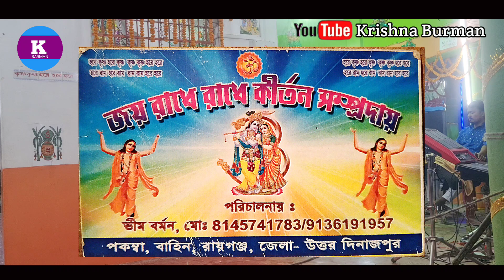চল গৌরি লে যাবো তোকে মোর গাঁও |নতুন হরে কৃষ্ণ সুরে রাজবংশী কীর্তন |Chal Gori Jay Radhe Radhe kirtan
Bangladeshi album song
Bangladeshi movie song
Bangladeshi status video
Bangladeshi all song
all Hindi Bangla all song
Bangladeshi 2020 HD video
Krishna Burman
kirtan 2022 4K video

Bengali old song
Kumar Sanu all song
Bangla movie all song
Kumar Sanu Hindi all song
Bangla album song
Kali maa all song
Kali maa lyrics video
hare Krishna hare Ram hare Ram hare Ram Krishna Krishna hare hare
Purulia album all song

Krishna Barman
Hari Naam

UC1epvAp1gwtDGc19GHDtOrg🔍🔍

Krishna barman
Radha Krishna

krishna barman

BOLE CHUNRIYA MERA KAGANA /HARE KRISHNA NEW SONG 2023 NKB KIRTNA..